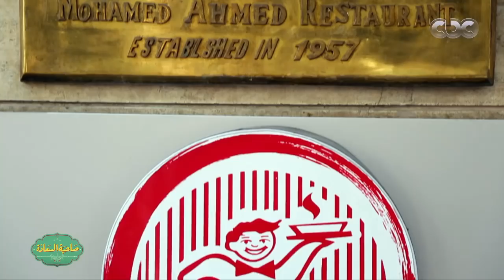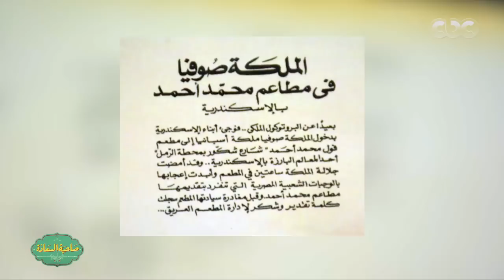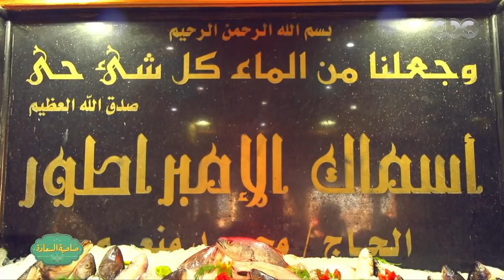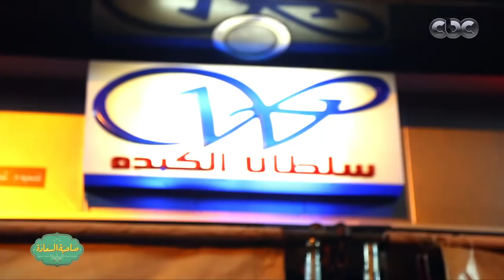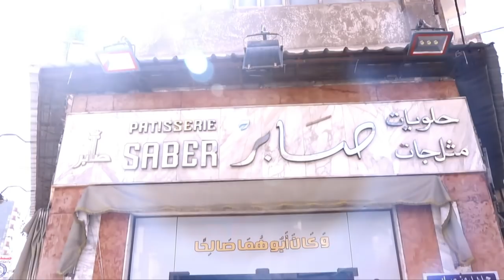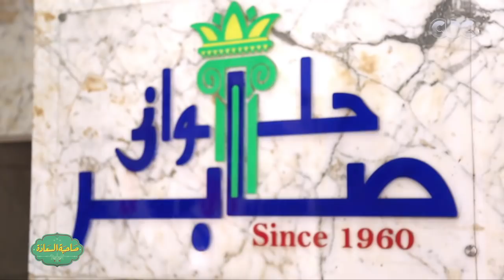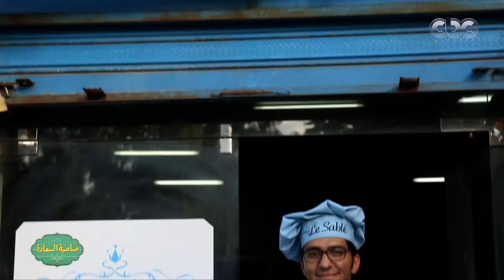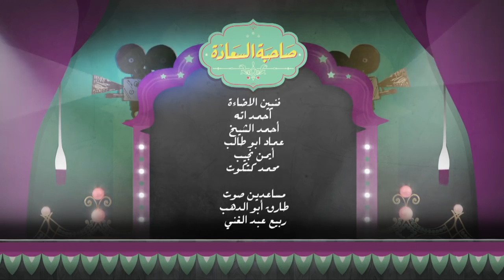صاحبة السعادة | أكل إسكندرية " أشهر مطاعم بحري" | الحلقة الكاملة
صاحبة السعادة |  أكل إسكندرية
تستضيف صاحبة السعادة أصحاب أشهر مطاعم مدينة الإسكندرية للحديث حول أشهر أنواع الآكلات الإسكندرانية وما يميز كل واحد علي حدي

ضيوف الحلقة :
محمد احمد
أسامة السمرة
منعم الإمبراطور
محمد السيد صواريخ
إبراهيم وهبة
فاطمة صابر
باسم رمضان السعودية | الأمارات | الكويت | البحرين | #